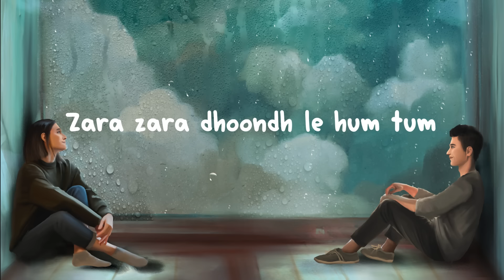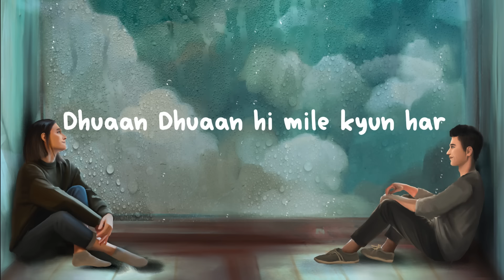Baadalon Mein Ghar (Lyrical) - Rishi Kumar | Pranav RV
Serene, suave, and smooth, Baadalon Mein Ghar is a transporting and tranquil composition by
Rishi Kumar and Pranav RV featuring the melodious voices of Akanksha Sethi and Anurag
Mishra. The ensemble collection of artists, each add their own distinctive touch, crafting a track
that's effortlessly melodic and blissful to experience.

Audio Credits:

Composition, Arrangement & Music Production - Rishi Kumar & Pranav RV
Vocals - Anurag Mishra & Akanksha Sethi
Lyrics - Anurag Mishra
Keyboards, Synths & Percussion: Rishi Kumar
Pads & Strings: Pranav RV
Electric Guitars: Amithav Gautam
Additional Guitars: Sarvesh Kumar
Mixed & mastered by Biju James (Inspiredone Studios), assisted by Abin Ponnachan

🎤🎹🖥🎥𝐊𝐞𝐲𝐛𝐨𝐚𝐫𝐝,𝐏𝐢𝐚𝐧𝐨,𝐒𝐨𝐟𝐭𝐰𝐚𝐫𝐞 𝐮𝐬𝐞𝐝 :

■ Korg Krome
■ Kawai K300i
■ FL Studio
■ Filmora
■ Seemusic
■ Synthesia